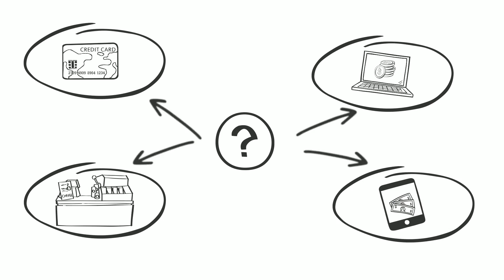Cyfrowobezpieczni.pl - bezpieczeństwo finansów (szkoły średnie)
Film przeznaczony dla uczniów szkół średnich nt. zagrożeń związanych z korzystaniem z Internetu.